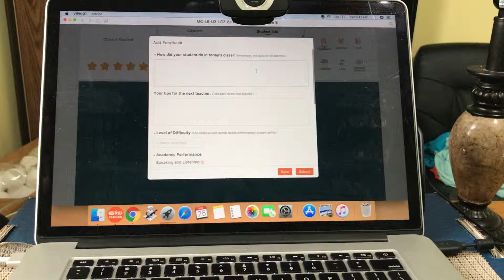A fun spot for your headphones. 😂 🎧